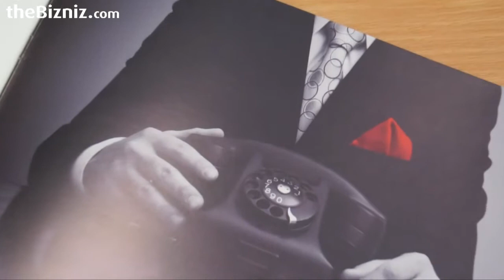The Insurance Partnership - Claire Hill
The Insurance Partnership cover Insurance broking, Commercial finance, Financial services, Health solutions and Risk services